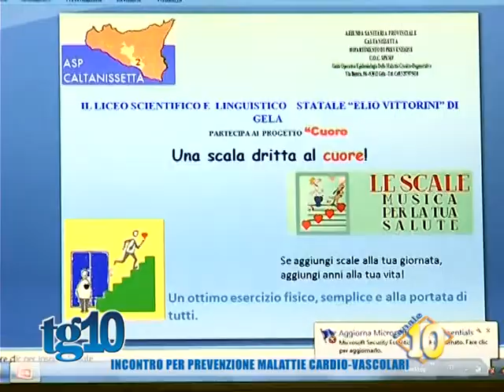Incontro per prevenzione malattie Cardio vascolari